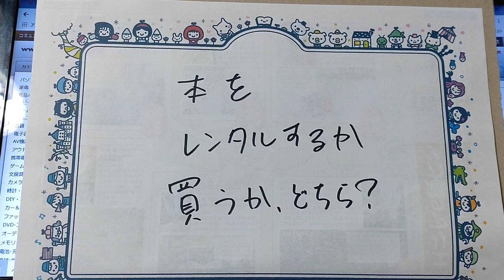レンタルするか、買うか。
本だけじゃないかな。